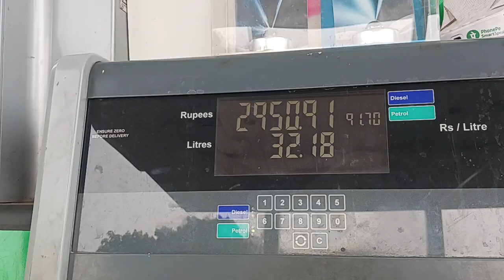Reliance petrol pump at barabanki 3₹ discount per letter